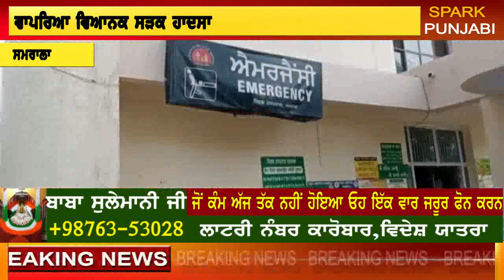vapreya dardnak sadak hadasa